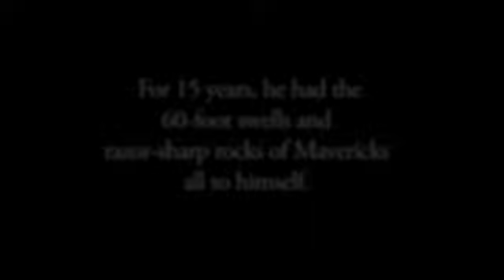Jeff Clark - Yahoo! Start Wearing Purple Profile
Yahoo's 'Start Wearing Purple' campaign is all about living life on your own terms. phearcreative was hired to create six short docs on people who do just that. Watch these here, or catch them on yahoo.com, in your local elevator, or while catching a yellow cab downtown...